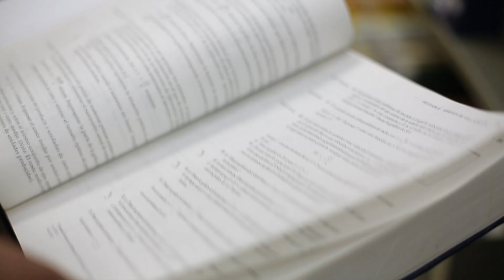Teresa: "La sensación de que no vas a estar endeudado es excelente"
Teresa Carrasco, estudiante de Pedagogía en Matemáticas y Computación de la Universidad de Concepción, cuenta los beneficios de la Beca Vocación de Profesor.